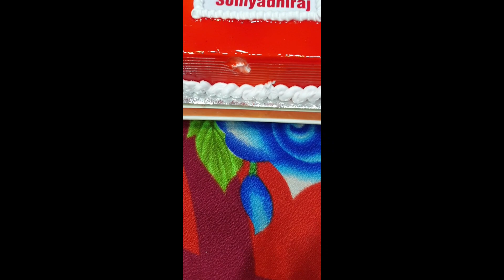100K subscribers होने पर मायके वालों और ससुराल वालों ने ऐसा किया 🙏